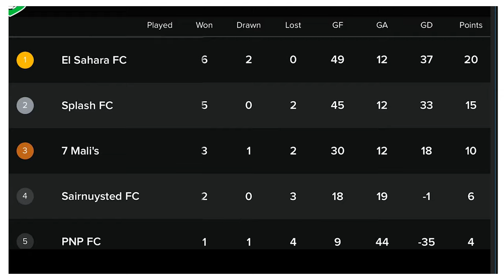WE GOT NEW SIGNINGS AND THIS HAPPENED...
It's the 5th game of the season and the 7MALI FC boys have some new signings. We've brought along Mo aka Sterling and his brother Hamim to tear up the pitch against Winchmore FC. Let's see how the game gets on...